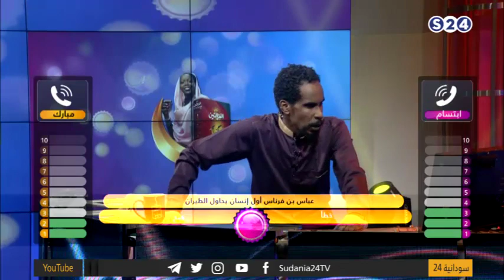ابتسام و مبارك | صفرجت - مع محمد جلواك - الحلقة 27 - رمضان 2020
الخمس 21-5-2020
انتقلت سودانية ٢٤ مع عدد من القنوات الى قمر عربسات  على الترددات  :
12523 رأسي- 12034 أفقي معدل ترميز
27500

ـــــــــــــــــــــــــــــــــــــــــــــــــــــــــــــ

ـــــــــــــــــــــــــــــــــــــــــــــــــــــــــــــ

اقوى البرامج الخاصة بالقناة :

ـــــــــــــــــــــــــــــــــــــــــــــــــــــــــــــ

ـــــــــــــــــــــــــــــــــــــــــــــــــــــــــــــ